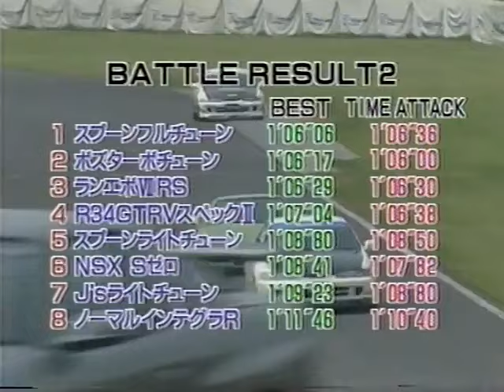[ENG CC] Integra R Ultimate Battle - Spoon DC2's, J's DC2, BOSS DC2, EVO, GT-R, NSX Tsukuba 2001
JDM Integra Type R ultimate farewell race at Tsukuba 2001. Starting Grid:
1. Normal Honda Integra Type R DC2 (Takuya Kurosawa)
2. Spoon Light tune Integra Type R (Hattori Naoki)
3. J's racing Light tune Integra Type R (Jamaji Shinichi)
4. BOSS Turbo Integra Type R (Keiichi Tsuchiya)
5. Spoon Full tune Integra Type R (Motoharu Kurosawa)
6. Mitsubishi Lancer Evolution VII RS (Nakaya Akihiko)
7. Nissan Skyline R34 GTR V Spec (Kinoshita Takayuki)
8. Honda NSX Type S Zero (Wakisaka Toshikazu)